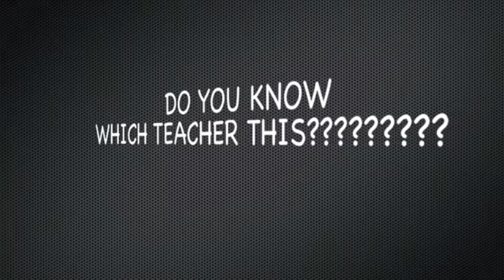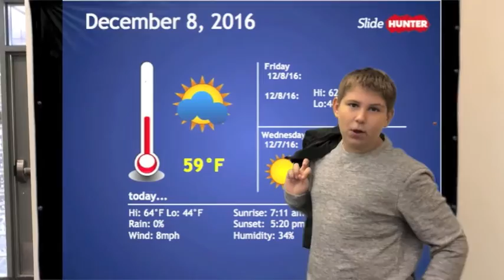Thursday, 12/8 Announcements